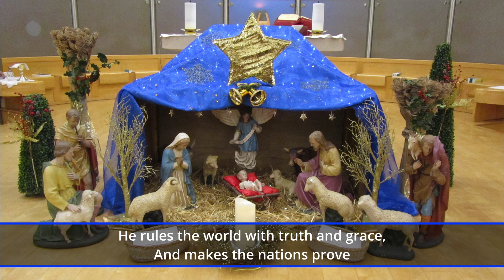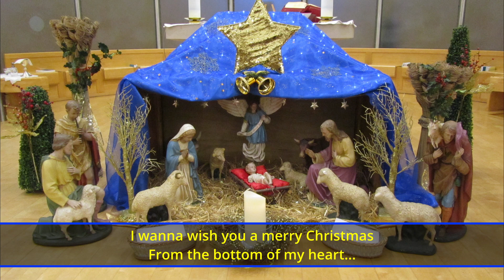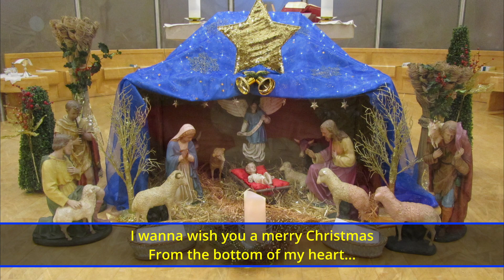JOY TO THE WORLD, THE LORD HAS COME!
CHRISTMAS MORNING - MONDAY 25TH DECEMBER 2023
ST JOSEPH'S CHURCH, EPSOM